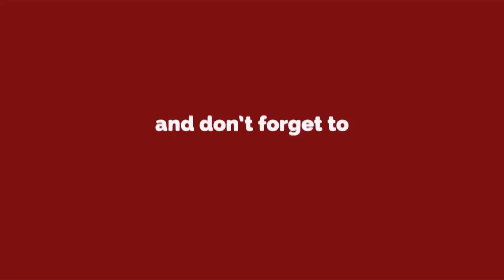Salman Khan Christmas Party Inside Galaxy Apts || FULL VIDEO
Salman Khan danced with his brother Sohail and Arbaaz Khan at a Christmas party. The trio broke into an impromptu jig which almost looked rehearsed before they did their own thing on the dance floor.